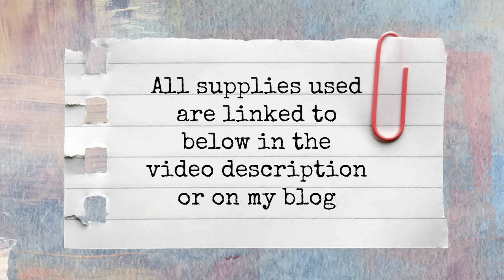So Suzy Stamps November Release Card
• Neenah Classic Crest 110 LB SMOOTH SOLAR WHITE Paper Pack 25 Sheets

All of these products are my personal crafting supplies and the idea is my own creation unless otherwise stated. I am on two design teams and only promote their products because I use them in everyday crafting. I was not asked to feature any of these products for this video.